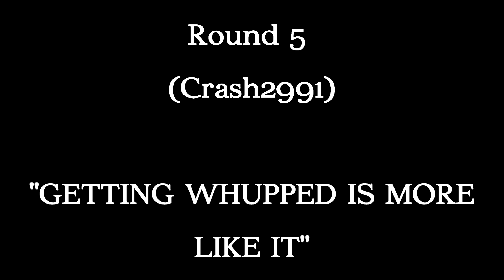Crash2991 vs. strong414bad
started: 04/22/2008
ended: 05/10/2008 (upload date of Round 5, declared completed 05/23/2008)